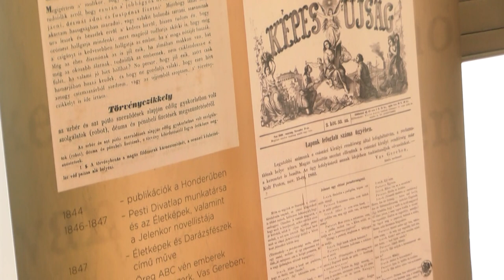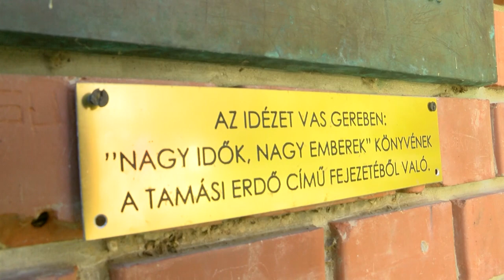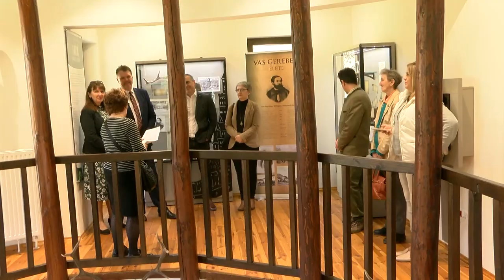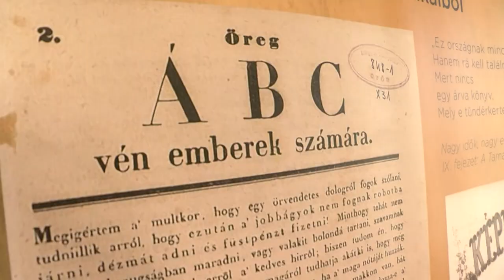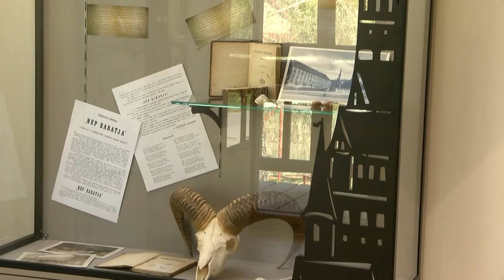Vas Gereben születésének 200. évfordulójára emlékeztek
A Fürgeden született magyar ügyvéd és hírlapíróra, a szabadságharc utáni években Jókai után a legnépszerűbb elbeszélők egyikére,  Vas Gereben emlékeztek Tamásiban születésének 200 évfordulója alkalmából. Az ünnepség keretében felidézték az író életútját, munkásságát, amelyt követően az emlékezés koszorúit helyezték el a Miklósvári tónál található emlékhelyen.